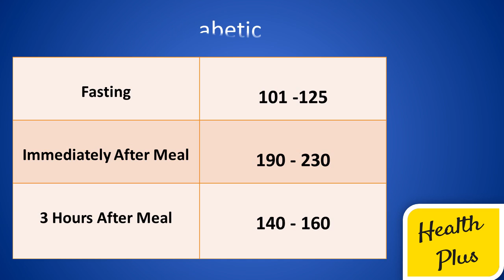Blood Sugar Levels Chart | TopBestVideosTamil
TopBestVideosTamil Blood Sugar Levels Chart

Normal Blood Sugar Levels
Pre Diabetic Blood Sugar Levels
Diabetic Blood Sugar Levels
Blood Sugar Levels Chart